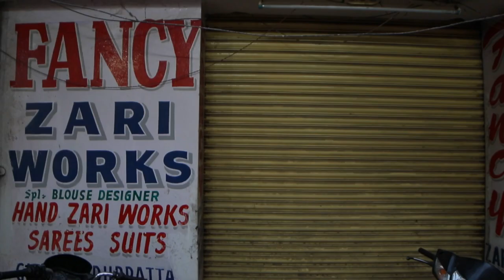Royal Thread Of Life | Documentary on zardozi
Shot around the famous charminar area, On zardozi which is as old as the monument itself in the city of nawabs.